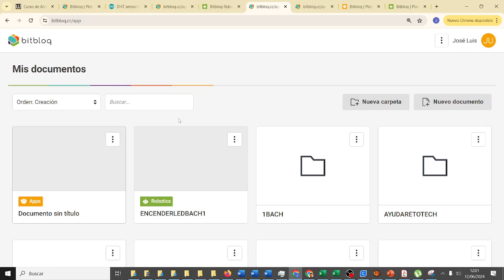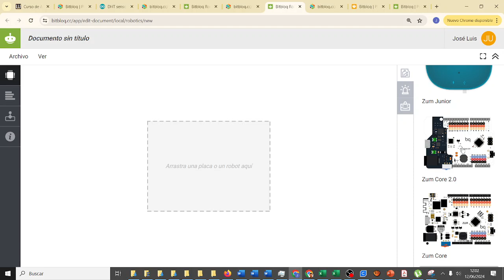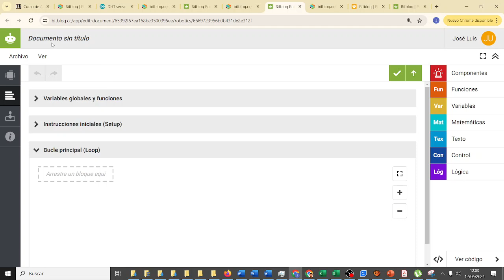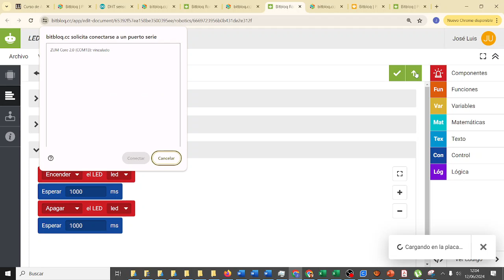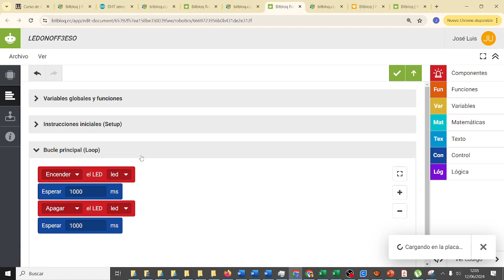RETOTECH AYUDA Entrenamiento LED ON Y OFF CON MÓVIL Código V2 Spider-Man NM Fundación Endesa